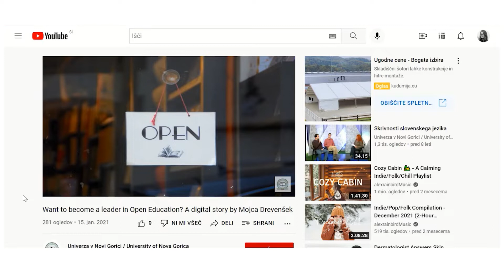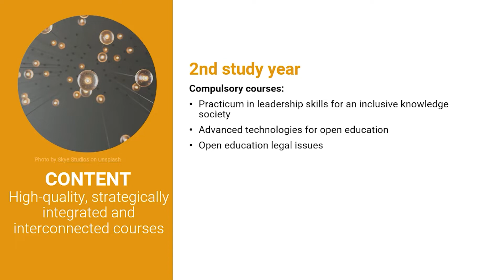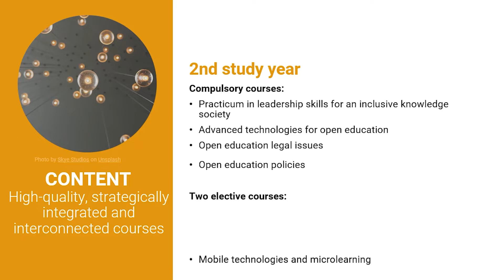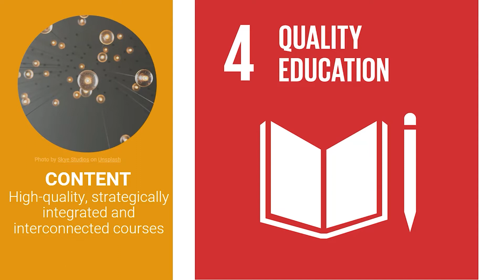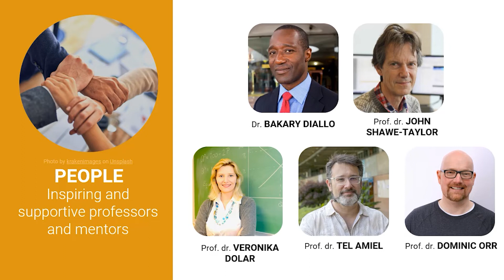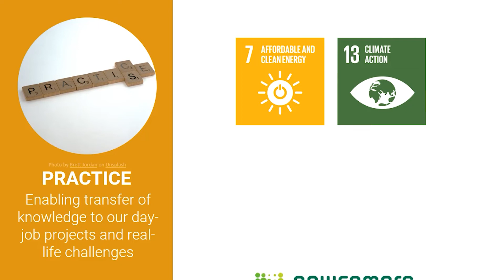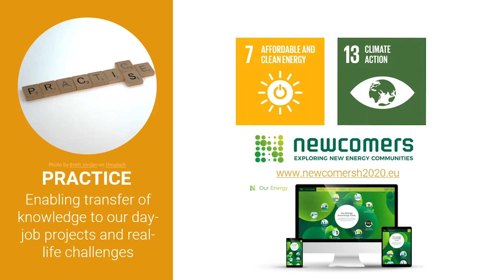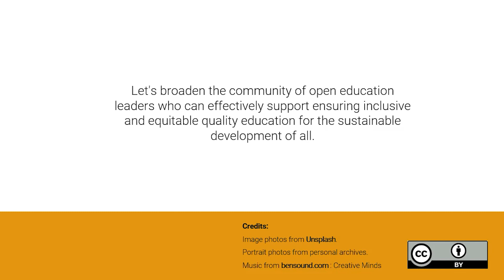Mojca Drevenšek, the student of the Leadership in Open Education Master's study program at UNG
Mojca Drevenšek, the student of the Leadership in Open Education Master's study program at the University of Nova Gorica, School of Engineering and Management, presenting her experience from her second study year.